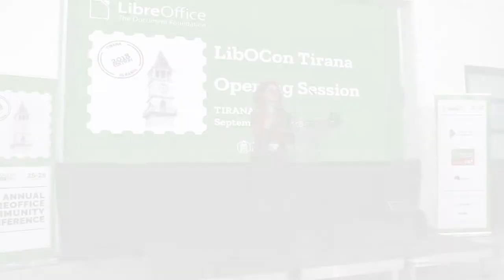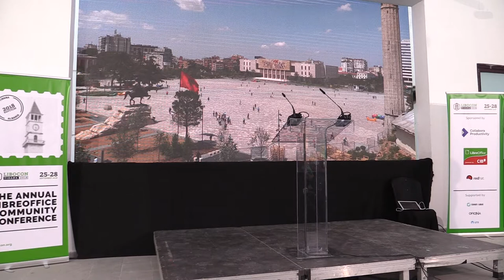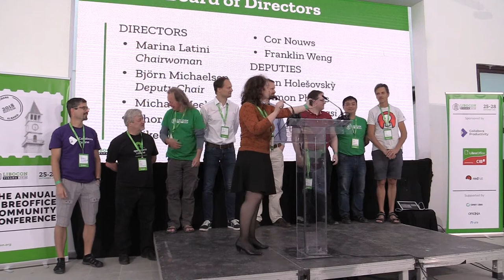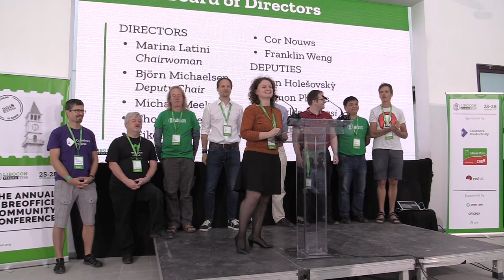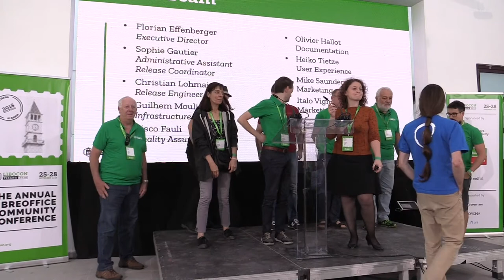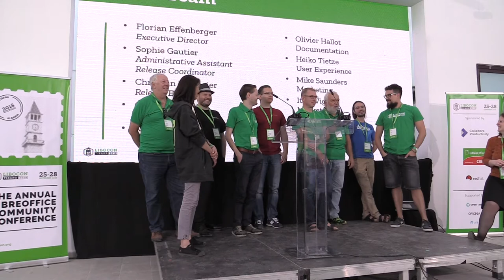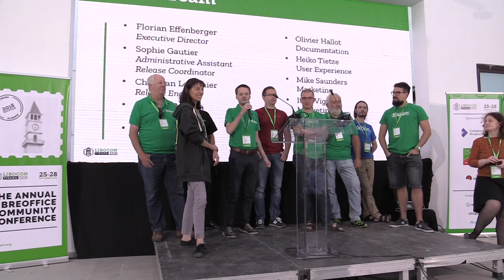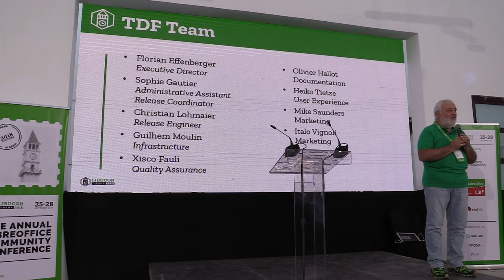LibreOffice Conference 2018: Opening session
The opening session of the LibreOffice Conference 2018, in Tirana, Albania. We present the organisers, TDF board and staff members, and have a special welcome from Tirana's mayor, Erion Veliaj.